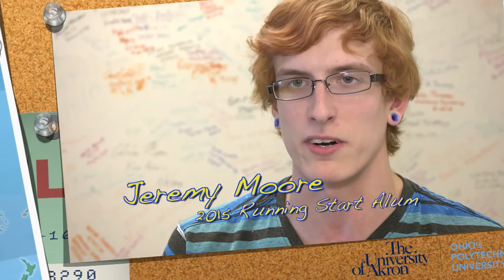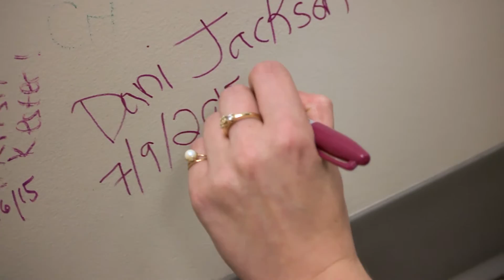UA: Running Start Summer Bridge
The Running Start Summer Bridge Program allows incoming first-year students majoring in STEM to be immersed in college life, build a network of support, and obtain college credit prior to enrolling in the fall.